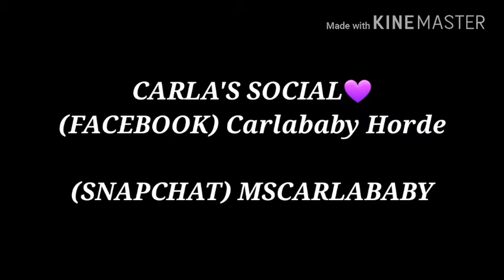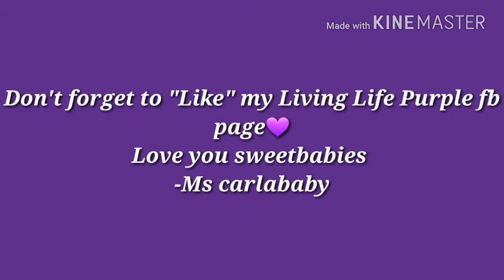Mussels in spicy t🍅mato sauce,catfish(moby dick),mac&cheese/"Bang-Thang"🤗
Hey Sweetbabies!🤗 sorry its been so long but. I'm back!!😊 I'm mukbanging catfish,mussels,mac&cheese,garlic bread...everything is homemade by ya girl!! More videos on the way!! Peace&love 2 u all!!💜💜💜😚 hit dat thumbs up!!👍🤗